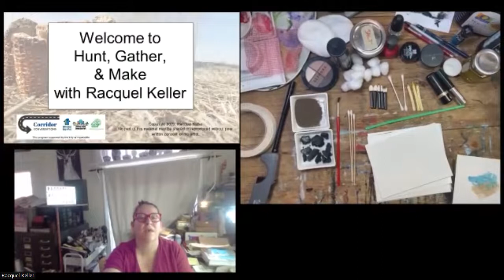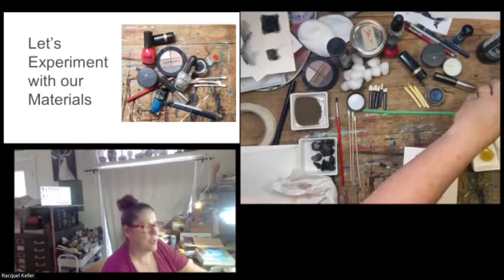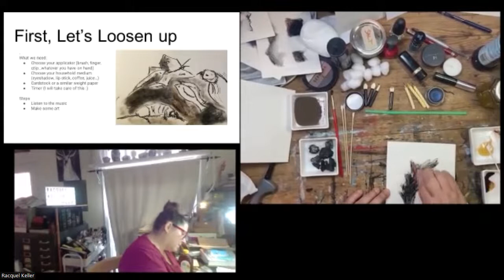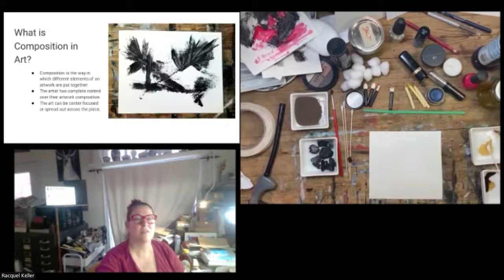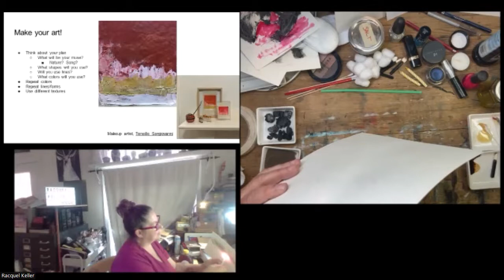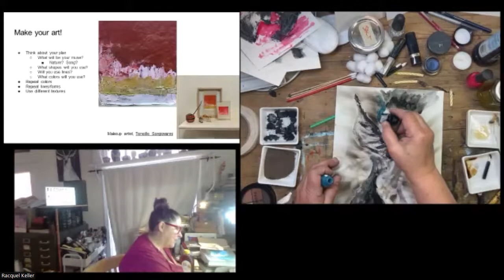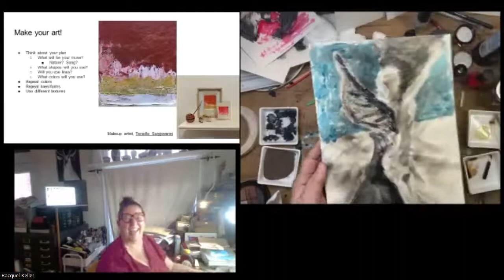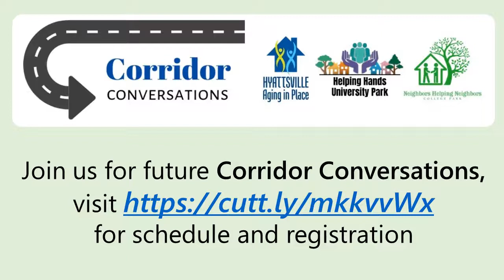Hunt, Gather & Make: Art With Everyday and Found Materials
What do you need to make a work of art?  Almost anything can be used to make art! In this Corridor Conversation, join multi-disciplinary artist Racquel Keller for a virtual hands-on art-making session designed to put creativity at your fingertips.  Find your inspiration in everyday items and transform the things found around your house into art supplies.

Corridor Conversations are organized by Hyattsville Aging in Place, Neighbors Helping Neighbors College Park, Helping Hands University Park, and Explorations on Aging with financial support from the City of Hyattsville.